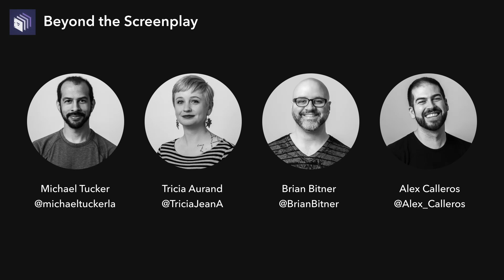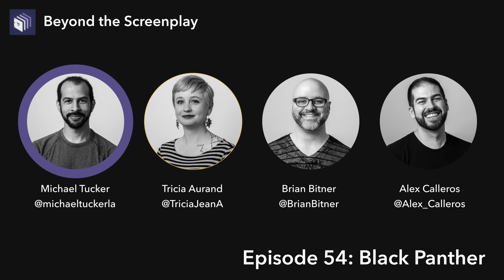Episode 54 — Black Panther | Beyond the Screenplay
The LFTS team praises Black Panther's inspirational vision of the future, the complexities of each character, and how the film impressively engages its politically charged material.